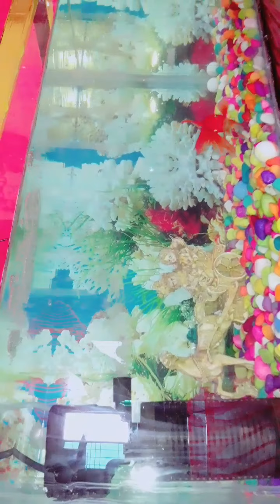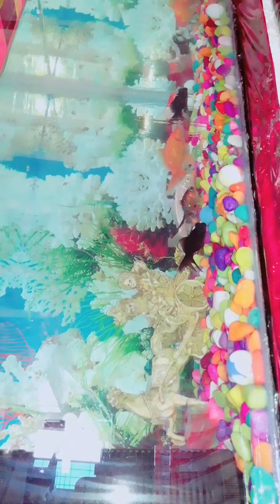AAJ SIRF FISH DEKHO AAP SAB